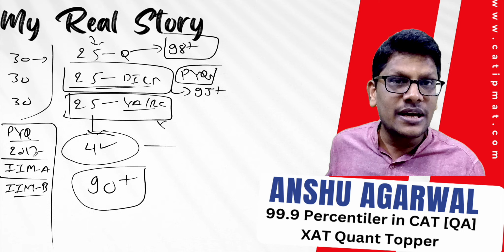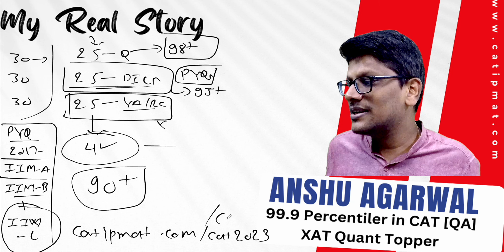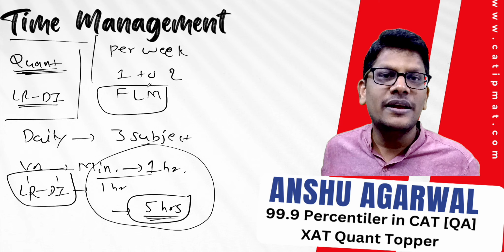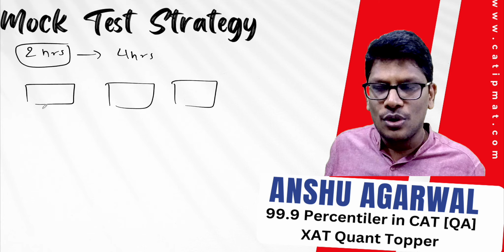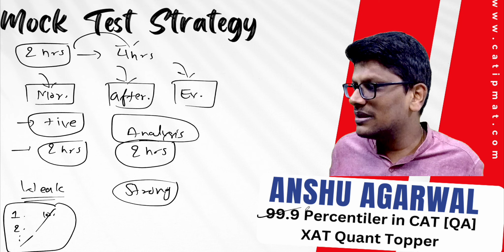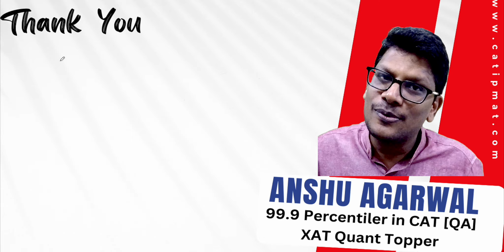CAT 2023 Preparation: The Ultimate Guide to Success